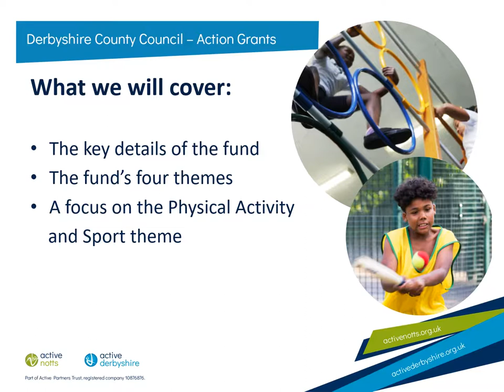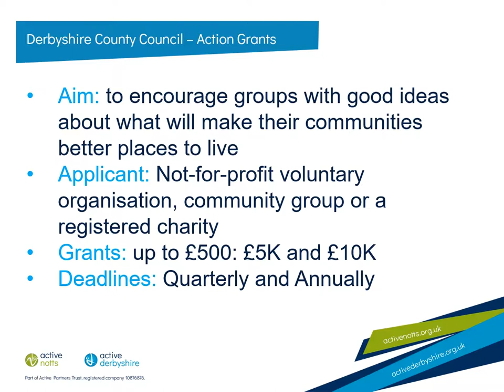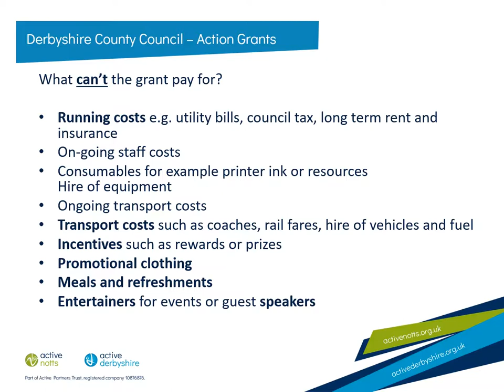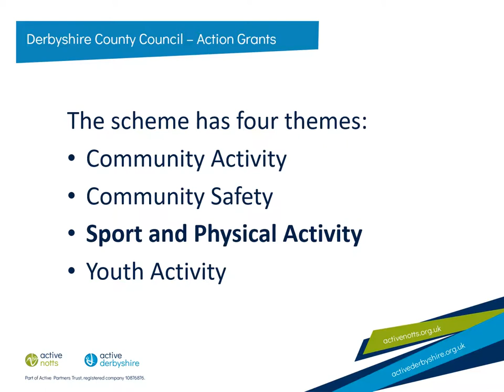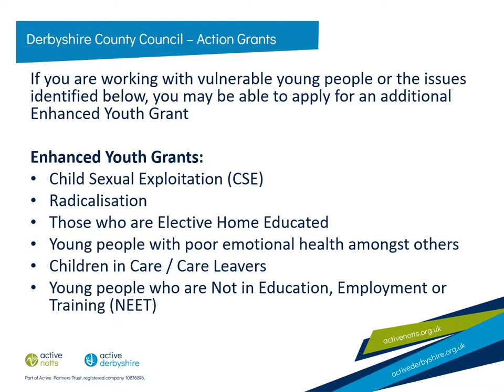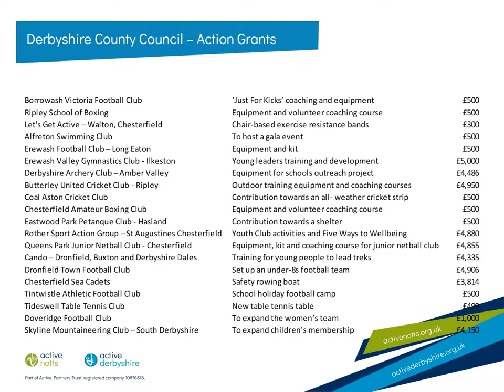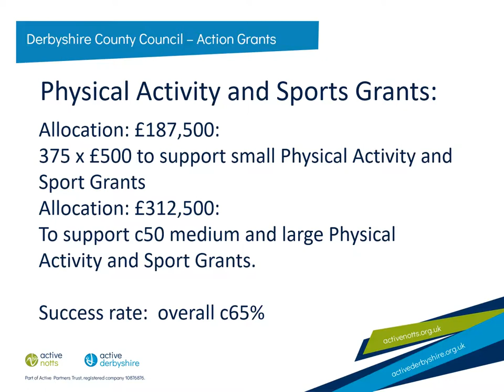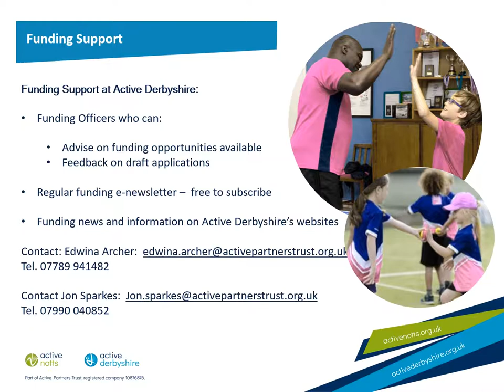Derbyshire County Council - Action Grants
This video provides an overview of  and key information about Derbyshire County Council's Action Grants programme.